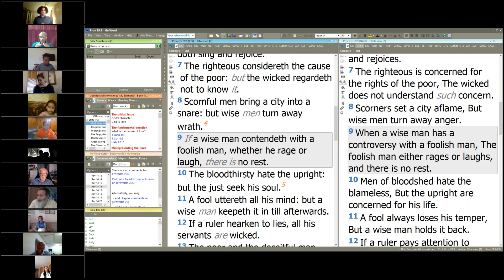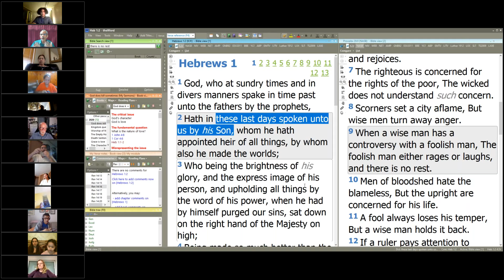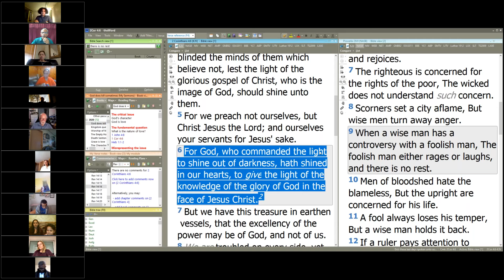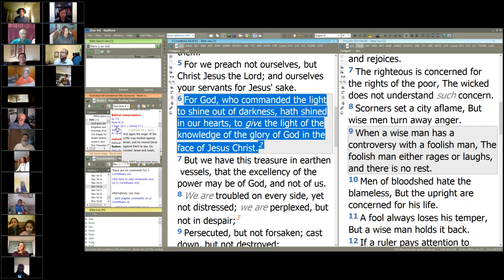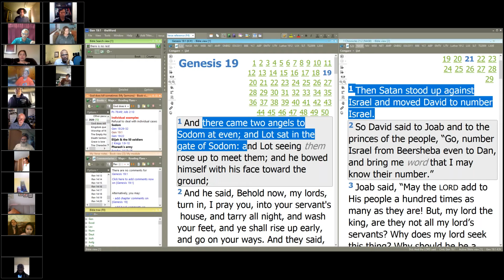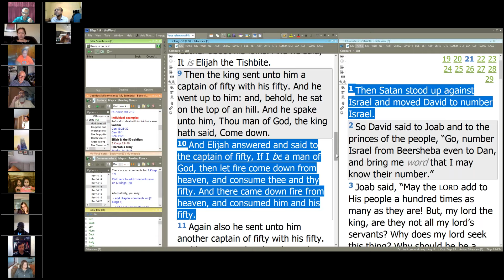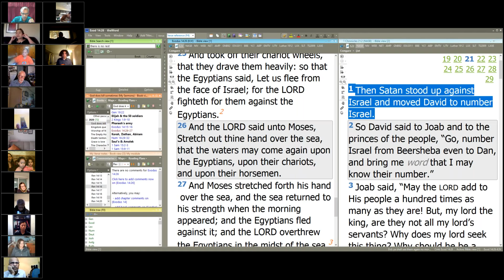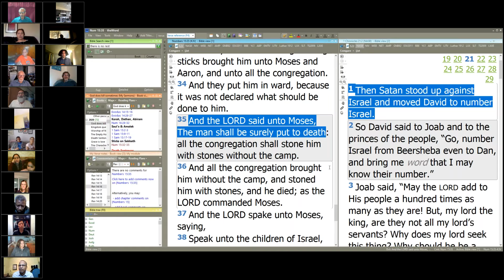Why God kills - David Clayton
Online Sabbath School, December 5, 2020